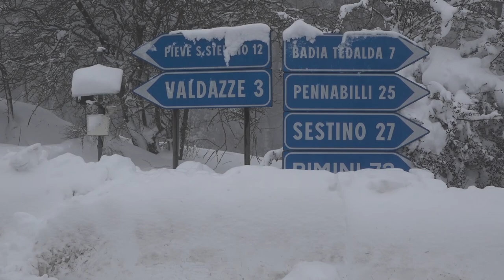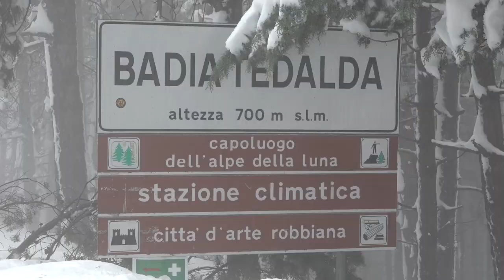Neve record a Badia Tedalda (Ar), dopo tre giorni torna la corrente nelle frazioni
E' tornata ieri sera poco prima della mezzanotte la corrente elettrica nelle frazioni di Cà Raffaello e Rofelle nel comune di Badia Tedalda (Ar).
La zona è stata interessata da nevicate record nelle scorse ore.